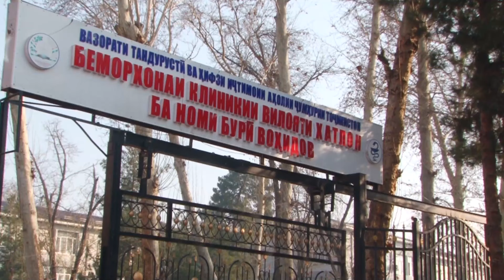Ахбори ВКД. НАШЪАҶАЛЛОБОН БА ДАСТ АФТОДАНД.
ХУДНАИШИИ РОНАНДАГОНИ АВТОМАШИНАХОИ ГАРОНАРЗИШ
РОНАНДАИ КИРОКАШ ДУЗДИ КАРД.